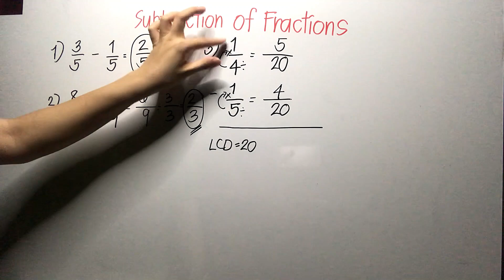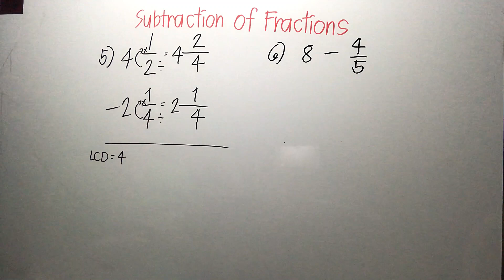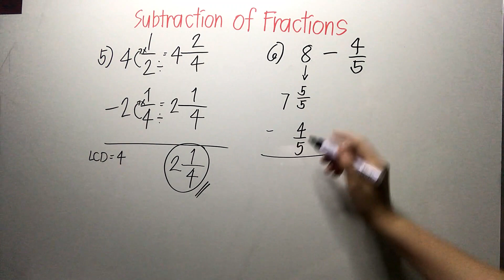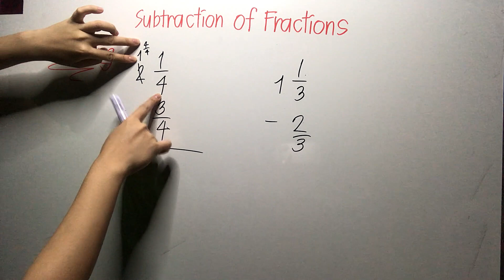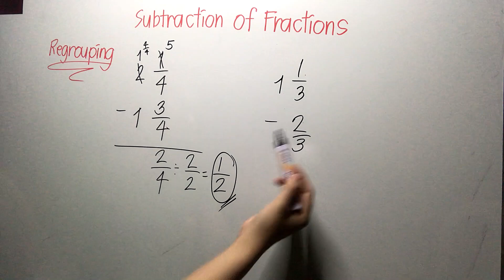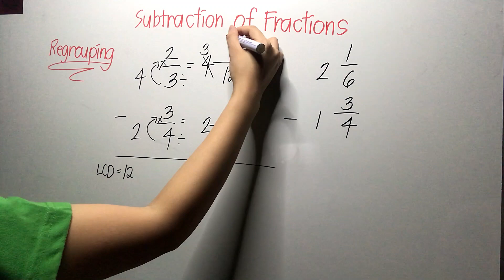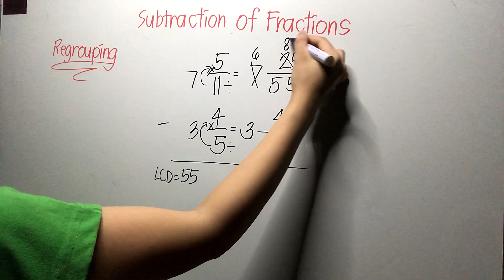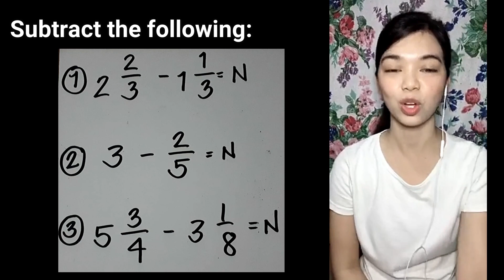MATH 6 Quarter 1 - Subtraction of Fractions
Tayo na at MATHutong mag SUBTRACT ng FRACTIONS.
Video lesson in Math for grades 4-6 pupils.